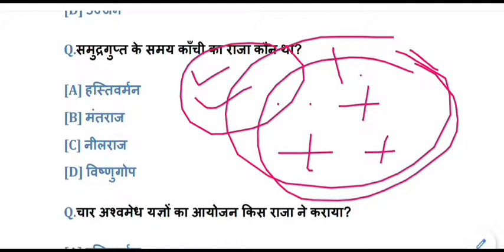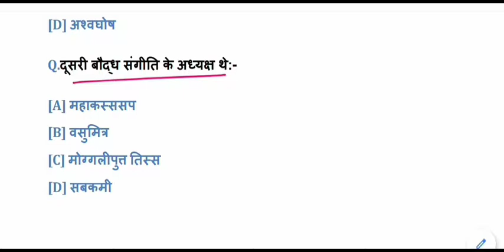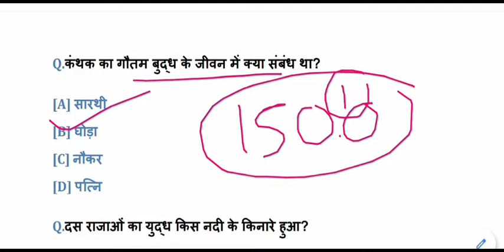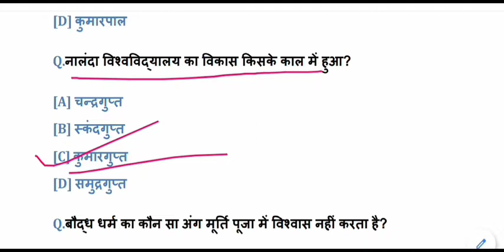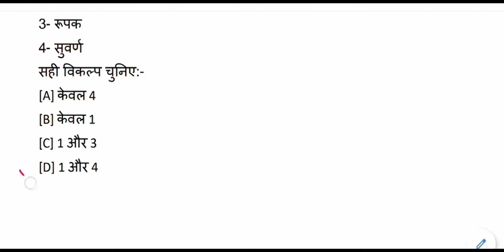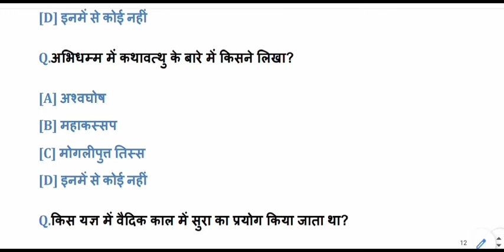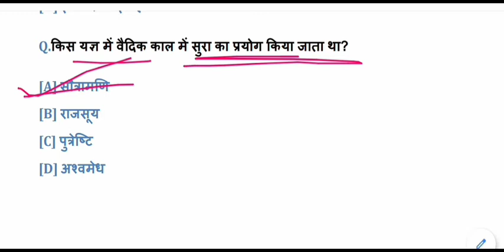TOP History Questions - Answers for All Competitive Exams || Gk ,Gs Mock Test - 04